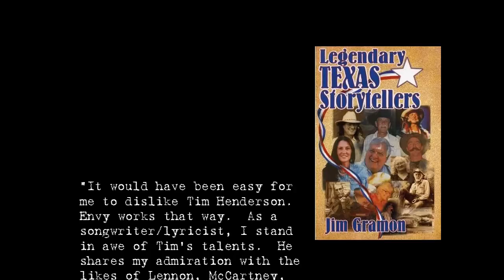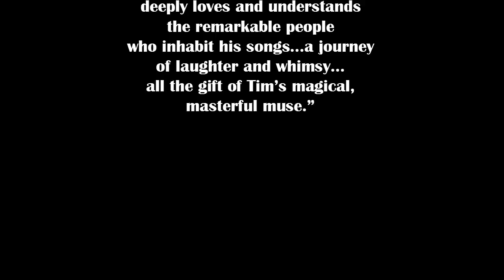Tim Henderson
LIFETIME ACHIEVEMENT AWARD - This video was created by Jinelle and Lucky Boyd as a special presentation about Tim Henderson at the Texas Music Awards celebration in Linden Texas on July 9, 2011.